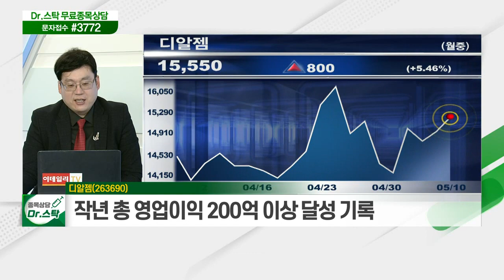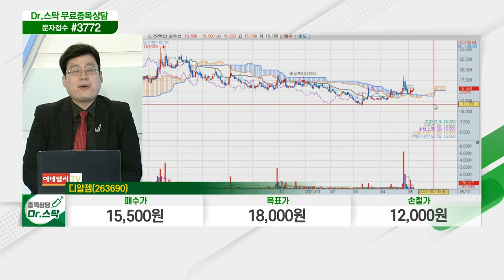디알젬(263690)... 2대주주 '후지필름'… 노바백스 관련주로 부각_닥터의 노트 (20210510)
디알젬(263690)
- X-ray 영상 진단장비 연구 개발 및 제조
- 2대주주 '후지필름'… 노바백스 관련주로 부각
- 작년 총 영업이익 200억 이상 달성 기록